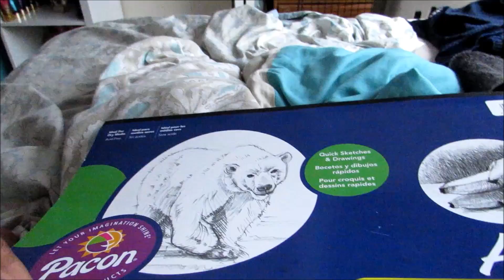THIS WAS A HORRIBLE BUY!!!